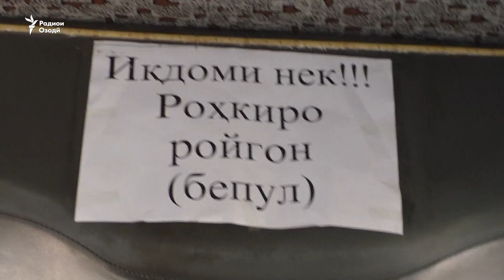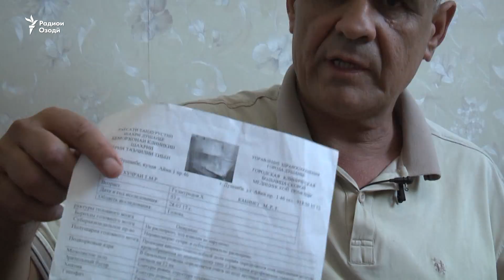Ронандаи сахӣ аз по афтод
Як ронандаи хайрхоҳ, ки ҳар рӯзи ҷумъа бо мусофиркаши худ ба сокинони Душанбе ройгон хизмат мерасонд, ҳоло худаш аз по афтодаву ба кӯмак ниёз дорад. Ҳуҷамурод Гулмуродов, сокини ноҳияи Ваҳдат, ки соле пеш дар хатсайри раками 8 мусофиркашӣ мекард, ҳоло аз тарафи чапи бадан фалаҷ шудааст.